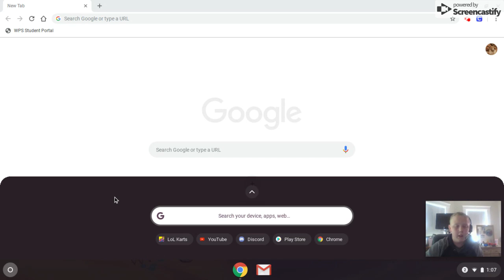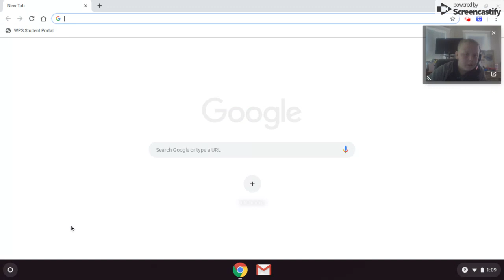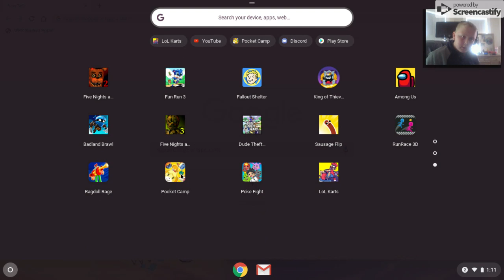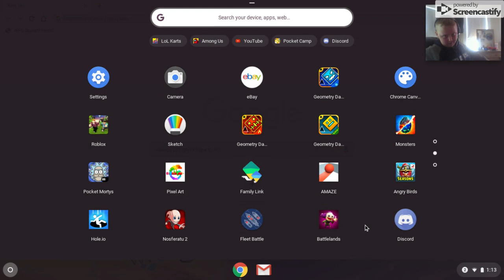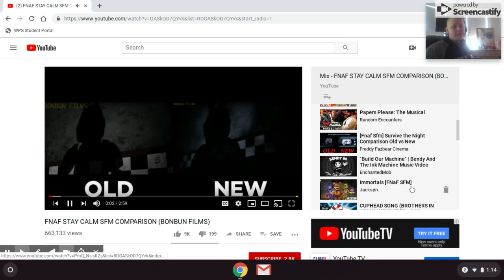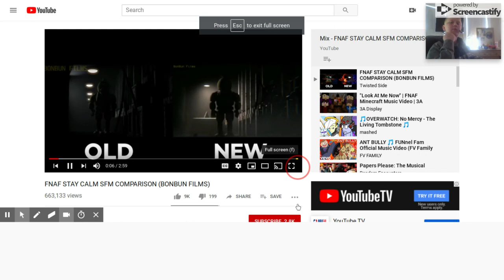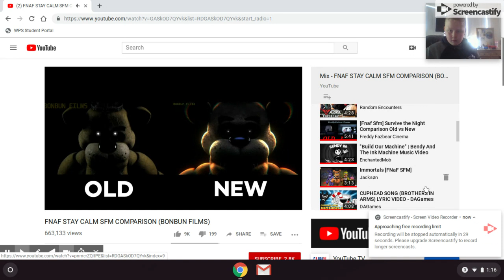Jun 23, 2019 1:17 PM